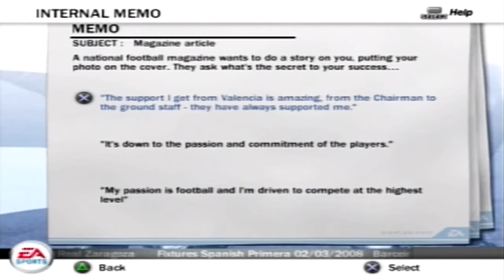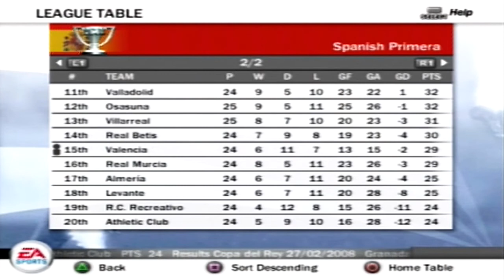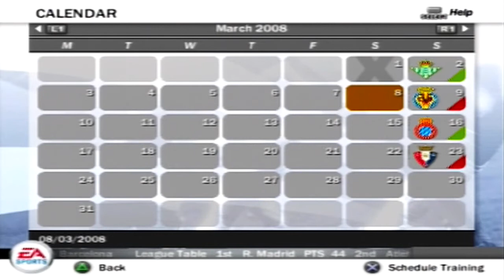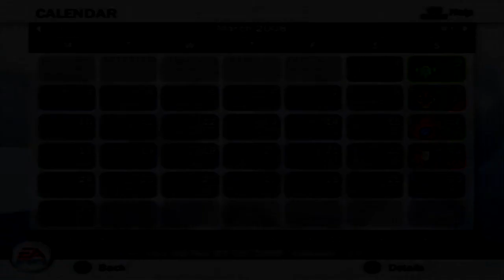FIFA 08 Manager Mode - Zaragoza (A + H) & Deportivo (A) - Part 12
The Copa Del Rey Semi-Finals are here! Just two games away from the Final!